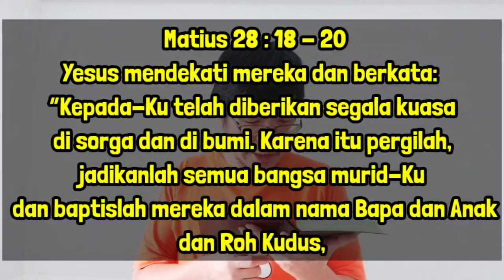Cerita Sekolah Minggu: Setelah Yesus Bangkit! [Cerita Sekolah Minggu Kreatif]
Cerita Sekolah Minggu : Setelah Yesus Bangkit. Sekolah Minggu Kreatif akan semakin menarik dengan menggunakan alat peraga Sekolah Minggu yang kreatif. Cerita Anak Sekolah Minggu ini disertai dengan alat peraga Sekolah Minggu dengan gambar yang menarik untuk anak. Cerita Sekolah Minggu ini membuat anak mengerti mengenai perintah untuk memberitakan Injil. Cerita Sekolah Minggu Kelas Kecil ini diceritakan dengan kata-kata yang mudah dipahami. Firman Tuhan untuk Sekolah Minggu ini pasti bermanfaat untuk pertumbuhan iman anak Sekolah Minggu. Cerita Firman Tuhan Anak Sekolah Minggu ini bisa didapat alat peraganya secara gratis untuk Guru Sekolah Minggu. Cerita Firman Tuhan untuk anak Sekolah Minggu ini dapat digunakan dan dibagikan kembali oleh Guru Sekolah Minggu. Firman Tuhan untuk Sekolah Minggu ini diharapkan dapat membantu pertumbuhan pengajaran Sekolah Minggu. Cerita Sekolah Minggu yang kreatif tentunya akan bermanfaat bagi Sekolah Minggu. Cerita Sekolah Minggu Paskah juga sangat cocok menggunakan Cerita Sekolah Minggu ini. Cerita Sekolah Minggu tema Paskah ini sudah disertai dengan ayat Alkitab pendukung.

Cerita Sekolah Minggu ini dibuat dengan ide kreatif dari Kak Fuye Ongko. Cerita Sekolah Minggu yang kreatif ini tidak mewakili pandangan resmi Gereja ataupun Sekolah Minggu tertentu. Sekolah Minggu Kreatif pasti bermanfaat untuk Guru Sekolah Minggu. Alat Peraga Sekolah Minggu ini bisa didapat secara gratis untuk Guru Sekolah Minggu. Cerita Sekolah Minggu Paskah ini pasti berguna untuk Paskah Sekolah Minggu.

Salam Cerita Sekolah Minggu!